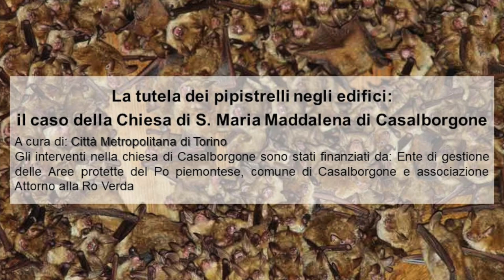Una colonia di pipistrelli a Casalborgone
Un’occasione per comprendere l’importanza dei chirotteri e imparare a conoscerli: intervista e Elena Patriarca e Paolo Debernardi della Stazione Teriologica Piemontese.